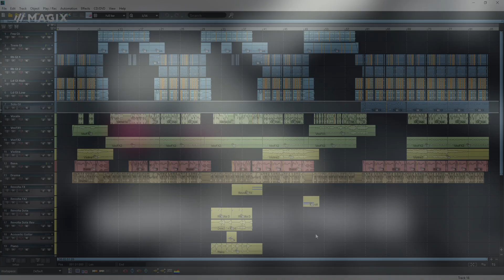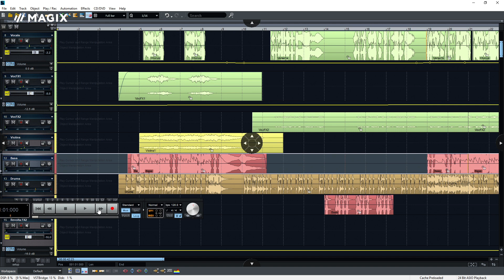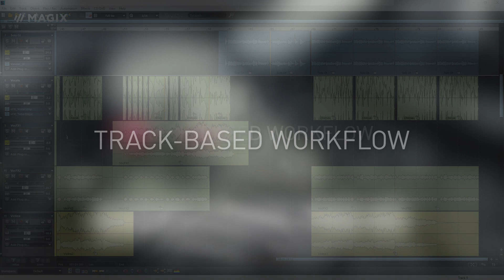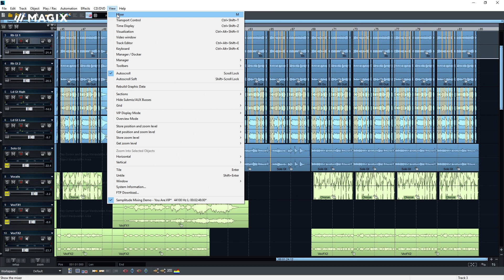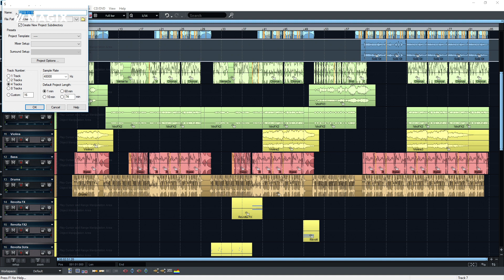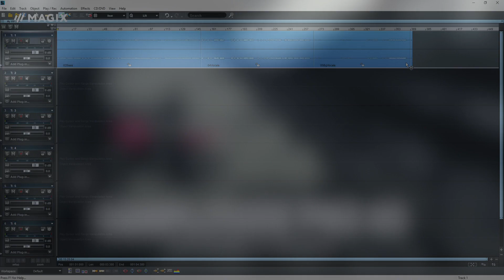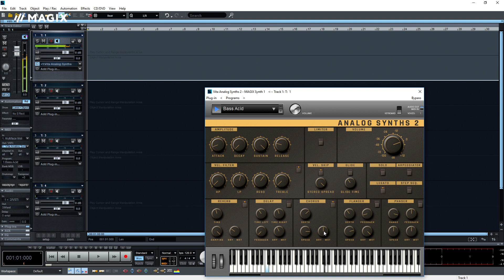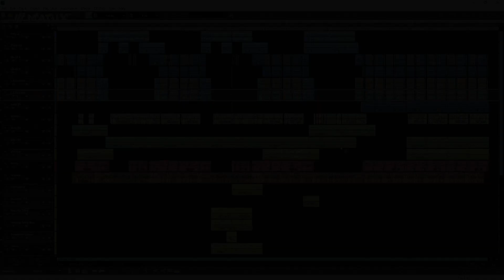Samplitude Pro X5 Tutorial – Introduction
Samplitude Pro X provides recording and mixing engineers with sophisticated functions that revolutionize the standard DAW workflow. Edit in realtime, during recording. Apply effects in a custom way to individual clips. Visualize volume, frequency and phase information for selected tracks. Use batch export for automated editing of multiple files at once. Only Samplitude Pro X5 lets you do it all.